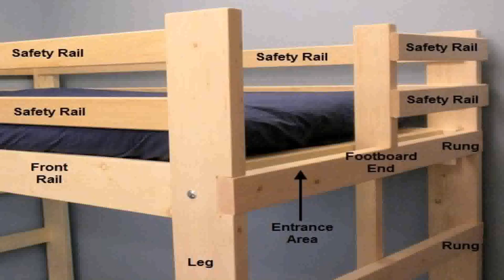Build Your Own Bunk Bed Ideas - Gif Maker DaddyGif.com (see description)